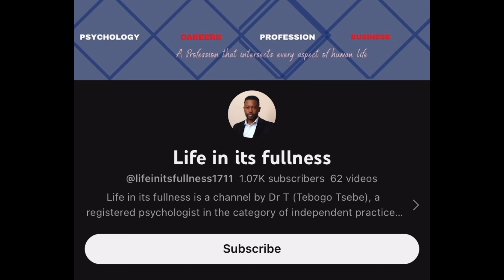What I wish I knew before coming to University UCT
That’s for watching